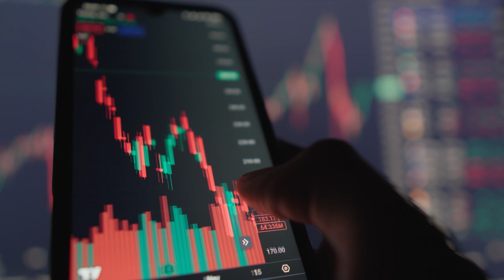Kur duhet të punësosh një Business Coach?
Gjërat nuk bëhen vetëm.  Të duhet dikush që të të udhëzojë për të ecur përpara. Nëse ti, si pronar biznesi ke ngecur në një nivel për një kohë të gjatë, tani është momenti për të punësuar një Business Coach. Një Coach të ofron një perspektivë të re, sepse e sheh biznesin tënd nga jashtë dhe të ndihmon të kapërcesh pengesat drejt rritjes

Ti je më afër zgjidhjes se sa mendon